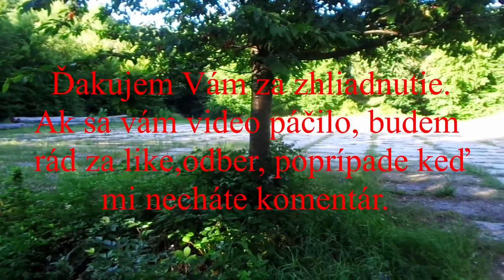Naozajstné stopy histórie - druhá svetová vojna .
Neďaleko mesta Myjava v lesoch medzi obcami Jablonka a Matejovec sú ukryté pôvodné vojenské opevnenia z druhej svetovej vojny.